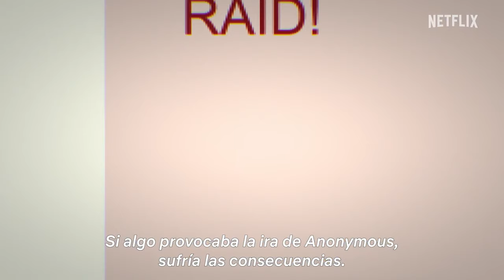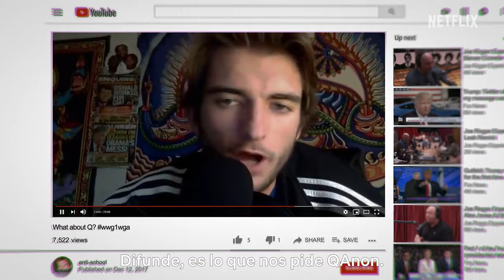La red antisocial: De los memes al caos (SUBTITULADO) | Tráiler oficial | Netflix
Un documental que muestra cómo los memes y las teorías conspiratorias llevan a un sitio web anónimo a convertirse en el epicentro del caos en el mundo real.